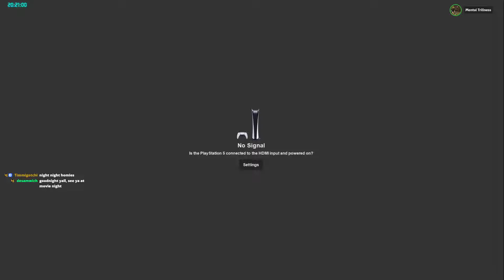Community Saturdays - MGO!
Streamed live in March 2024

On Saturdays we wear PINK

Don't miss a moment of the live action on twitch